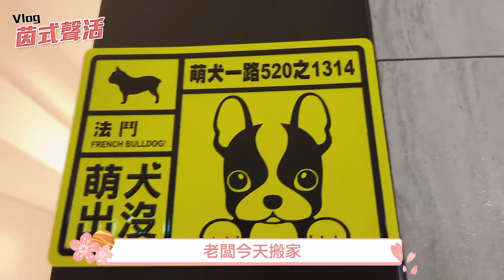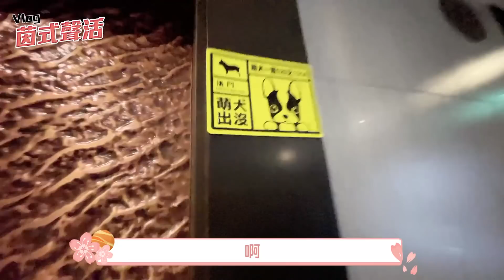一天搬完所有家當 懶人租屋族必看｜Alina鄭茵聲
我真的很怕搬家，因為打包真的很浪費時間😩
我也是迷糊型的懶人族，這次特別找了木星推薦的#創勝包裝行精緻搬家，
就讓我來看看他們的功力，想當搬家小廢物嗎？
話不多說～把影片看完吧😊

🚨搬完家最重要的就是選擇適合自己的電視😉
👇以下文字介紹是給很懂電視的朋友😍
== SONY X9000H ==
🏆PS5官方專用電視🏆
👍55~85吋大小通通有
👍X1處理器呈現更豐富的細節
👍原色顯示技術讓色彩生動鮮豔
👍全陣列LED和高光感背光技術創造深邃的黑

說這麼多，是不是很想要PS5啊！
😱現在竟然有機會抽中PS5！全國電子要送大家PS5主機，我也要抽啦🙋‍♀️